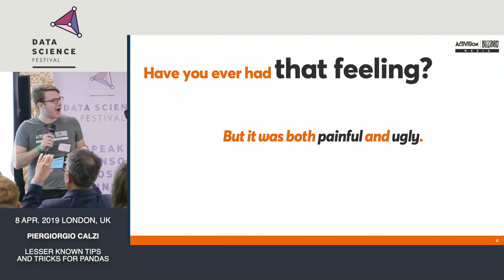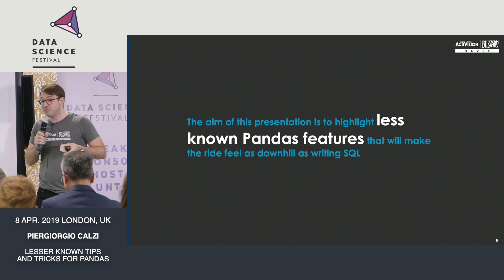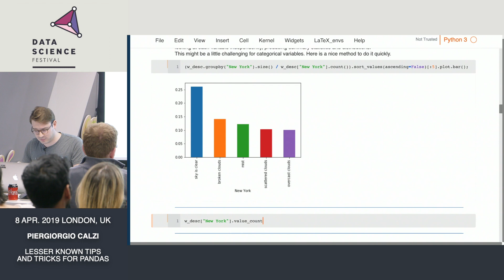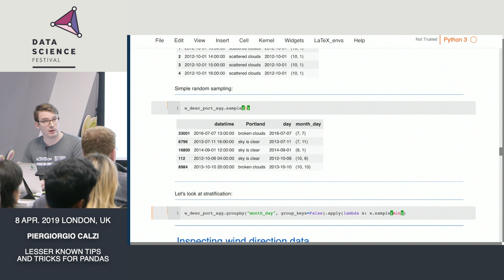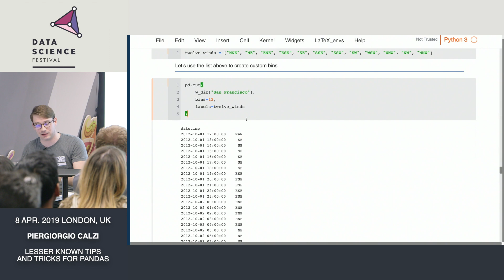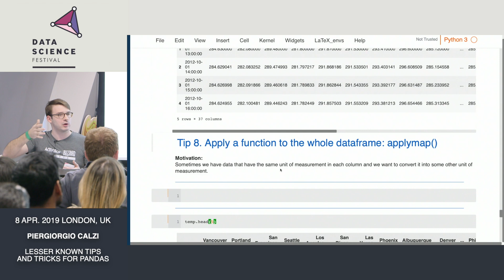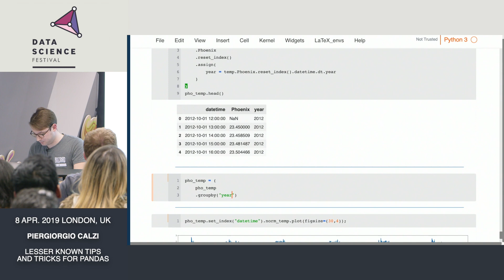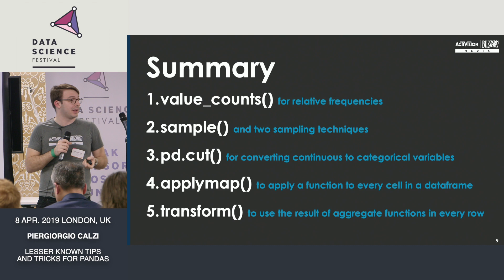Lesser known tips and tricks for Pandas - Data Science Festival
Title: Lesser known tips and tricks for Pandas
Speaker: Piergiorgio Calzi (King)
Abstract: Any Python user performing data analysis has used Pandas at a certain point. A handful of functions can get you by and allow you to achieve surprisingly good results throughout the data preparation stage. However, and perhaps less often, we face more challenging data preparation tasks. This talk will highlight some of the less common pandas features. Not exactly a 101 but maybe a 102.